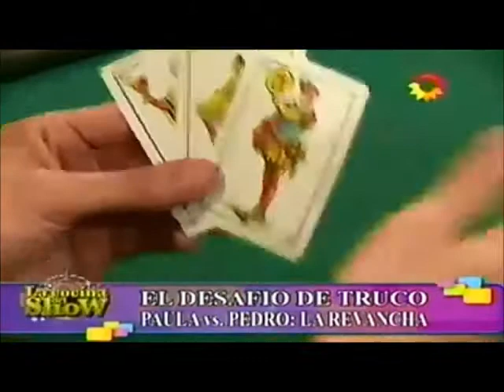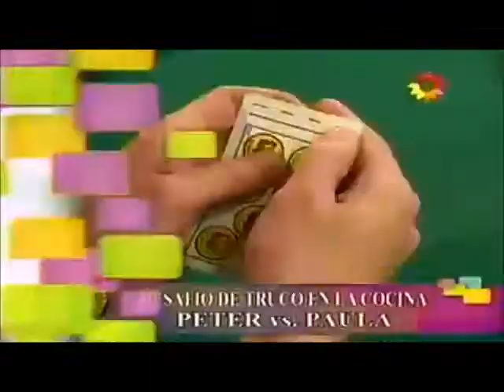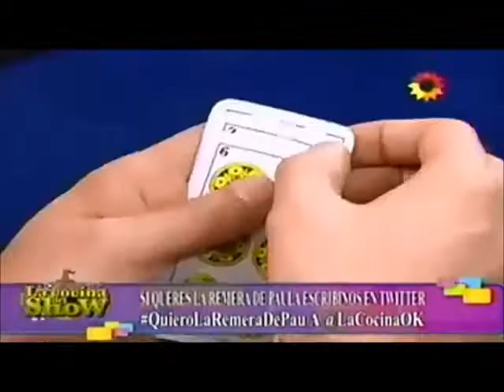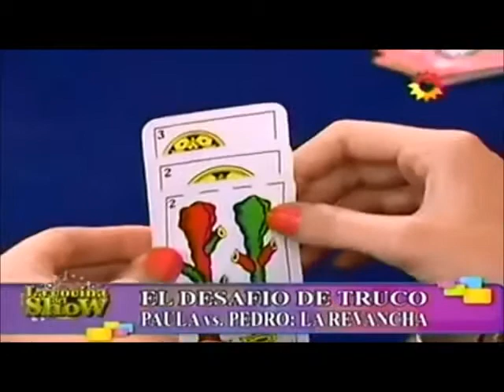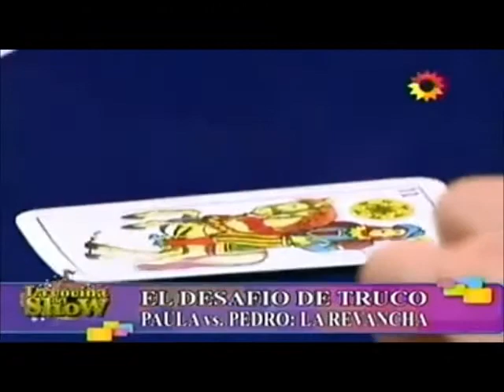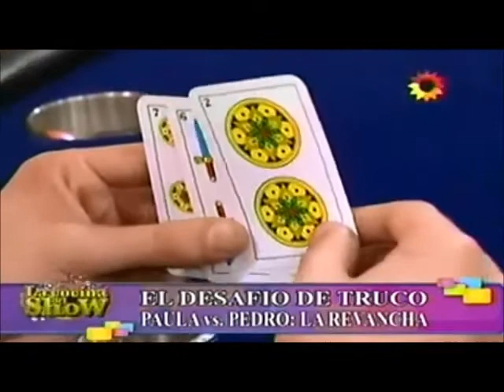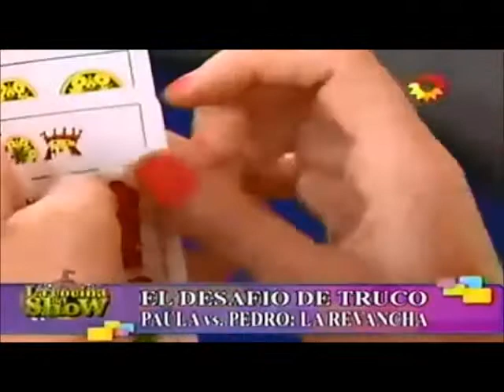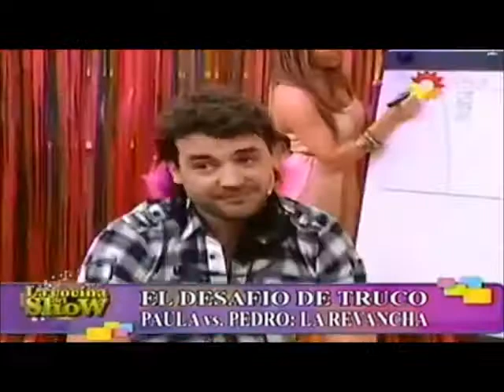PyP PARTE 141° (segunda parte)